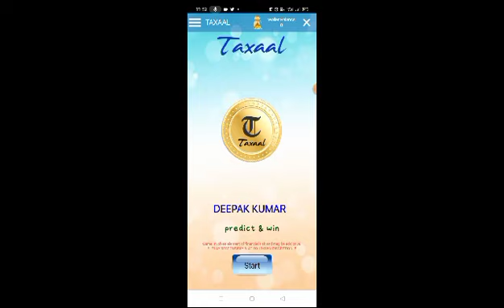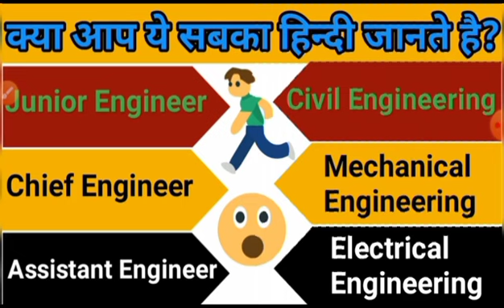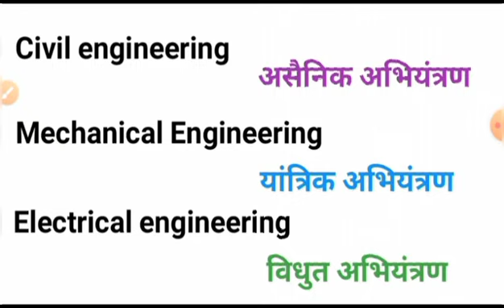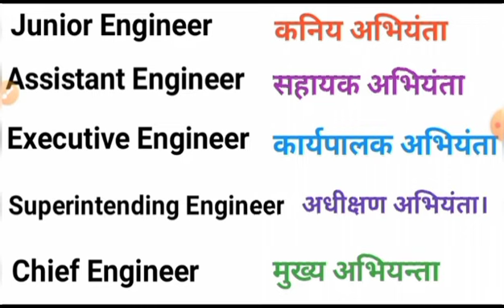🔥क्या आप जूनियर इंजीनियर का हिंदी जानते हैं 😂😂😂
RRB junior engineer job news
RRB je notification 2022
Railway Recruitment
Railway ji ka vacancy kab aaega
diploma job
diploma job news
diploma civil jobs
diploma electrical job
b.tech job